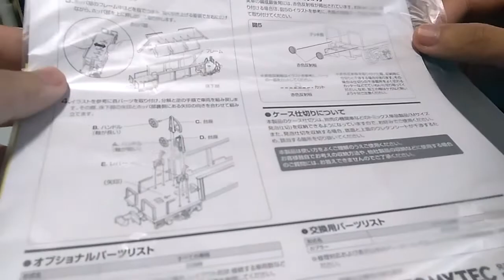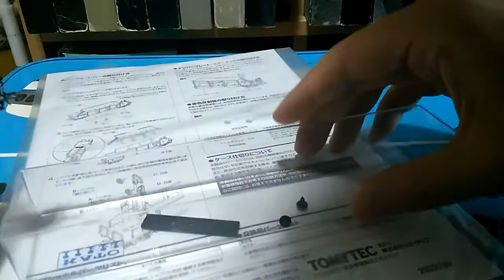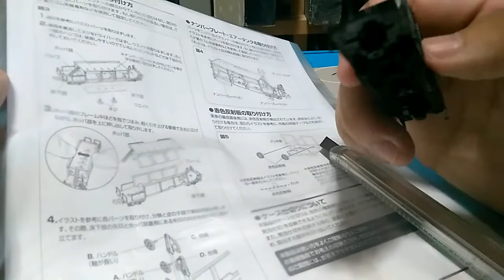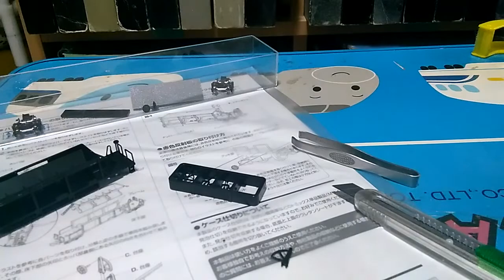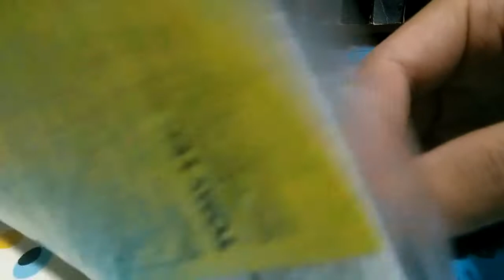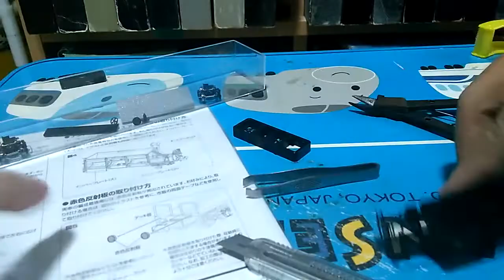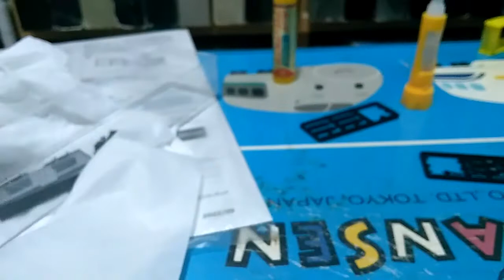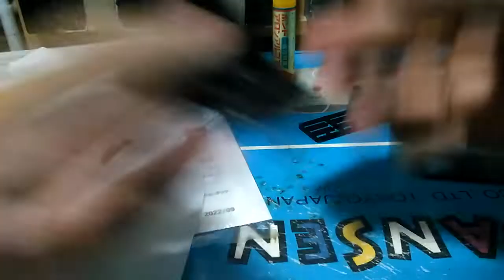Nゲージ TOMIXホキ800越中島所属タイプ付属品取り付け！①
全部で16両頑張ります(笑)